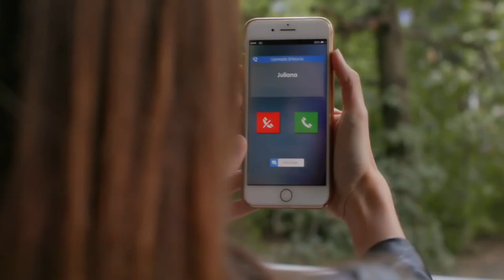Juliana & Valentina | Empty Space (Juliantina)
Juliana & Valentina
Song :  Empty Space - James Arthur